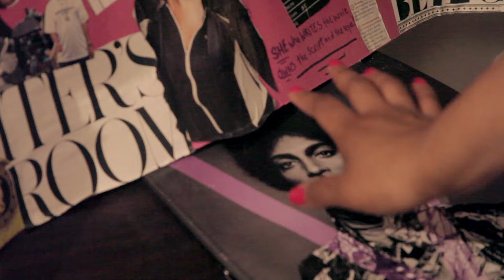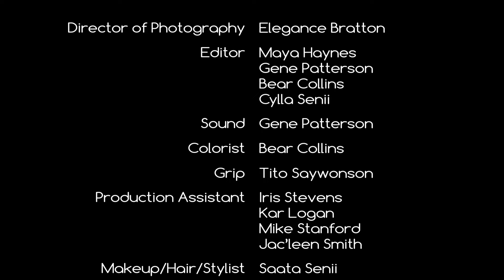Situationships | Episode One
"Situationships" Series Premiere! Situationships is a smart and sexy dramedy exposing the twists and turns of millennial dating.

Starring:
Cylla Senii
Tarion Taylor
Amylee Sanchez
Sean Martin
Nicolette Ellis
Jonathan Iglesias
Allison Frasca
Korey Graham

Creator: Cylla Senii
Executive Producer: Cylla Senii & Kevin Green
Director: Cylla Senii, B. Monét
Producer: Brandon Brathwaite
Writers: Cylla Senii, Kevin Green, Kar Logan, Cynthia Clemons
Director of Photography: Elegance Bratton
Editor: Maya Haynes, Gene Patterson, Bear Collins, Cylla Senii
Sound: Gene Patterson
Colorist: Bear Collins
Grip: Tito Saywonson
Production Assistant: Iris Stevens, Kar Logan, Mike Stanford, Jac'leen Smith
Hair/Make Up/Stylist: Saata Senii

Featuring music by Khamari, suavetheproducer, & Andrea Lewis